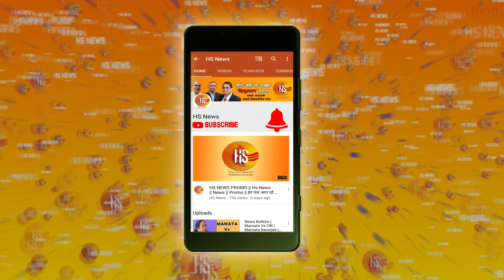Lunch Time News Bulletin | BJP Vijay Sankalp Sabhas | Rahul Gandhi may contest from 2 seats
The BJP will organise ‘Vijay Sankalp Sabhas’ to kick-start the party’s election campaign for the upcoming Lok Sabha polls, from Sunday.Meanwhile, Rahul Gandhi may contest loksabha election from 2 seats: Amethi,UP and Wayannad Kerala.

About Channel: Hindusthan Samachar is a digital Hindi news channel that provides insights on all the latest news and updates. Hindusthan Samachar covers breaking news, latest news, political news, lunchtime bulletin, entertainment, and sports news.

"Hindustan Samachar" is the oldest Indian news agency established in India in 1948. This is the only multilingual news agency to provide news in all the major Indian languages. Hindustan News Group is presently publishing 3 magazines - Navodhathan (Monthly), Jivat (Pakshik) and Yugavarta (Weekly).